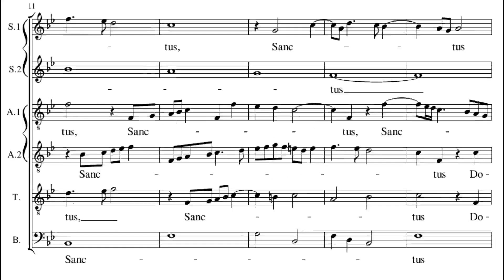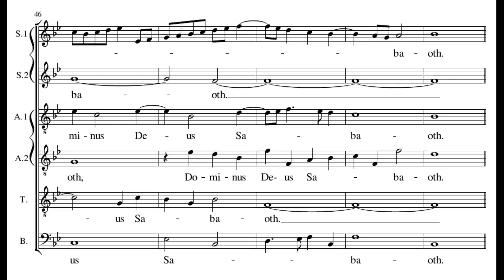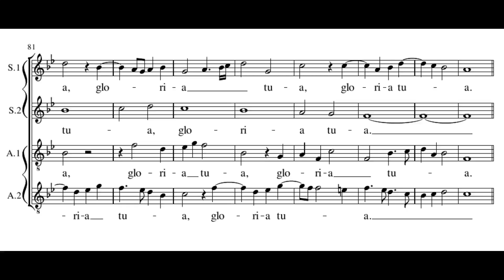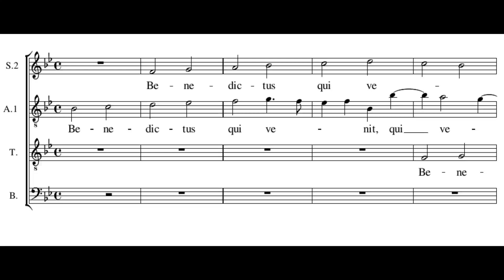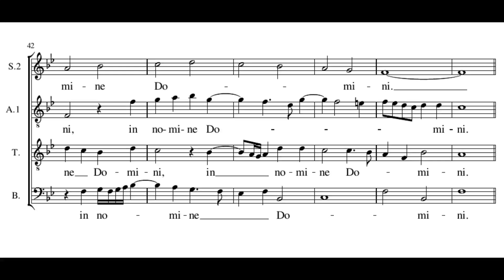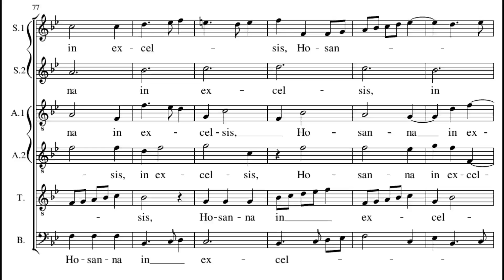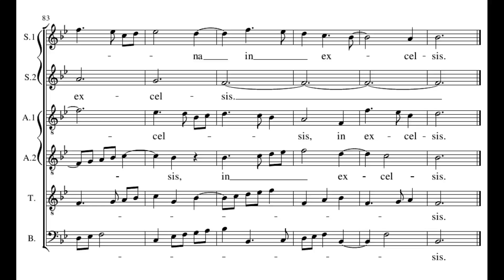Palestrina: Missa Ut re mi fa sol la - Sanctus - Sixteen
Giovanni Pierluigi da Palestrina:
Missa Ut re mi fa sol la
IV. Sanctus

The Sixteen
Harry Christophers